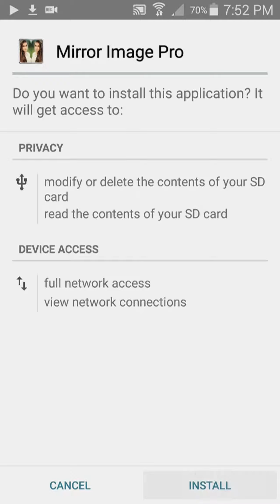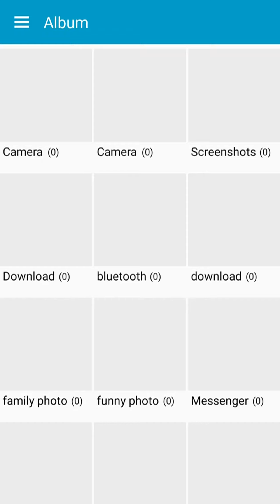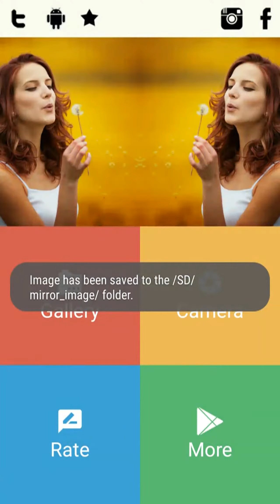Mirror Image Photo Editor Pro v1.0.4